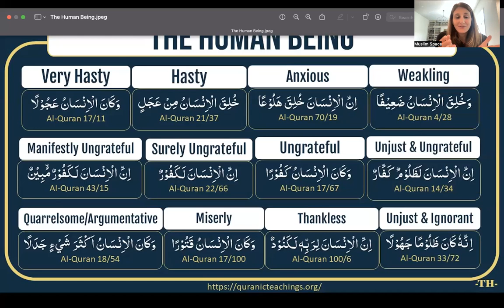Friday Khutbah/Reflection: "Knowing Ourselves" (2023-9-15)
Friday khutbah/sermon/reflection delivered by Shadia Igram
"Knowing Ourselves"